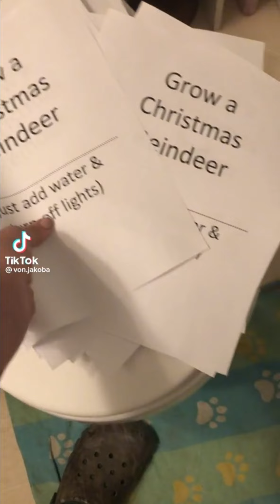cute/funny animal videos to waste 5 minutes of your life🐱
please give me title ideas!!!

she/they
I'm an Omnisexual, Neurodivergent Feminist.

Wattpad in bio!